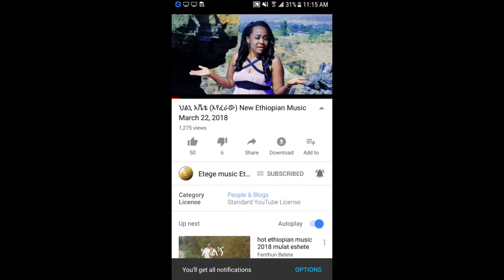MYKE.FLASH ጀግናው New Ethiopian Music May 15, 2018